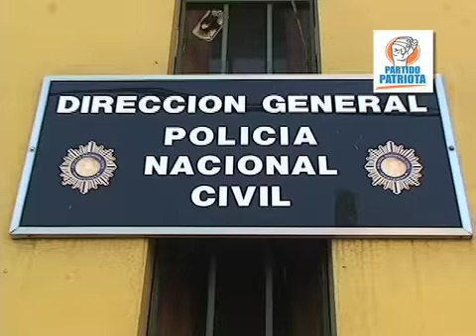MINISTRO DE GOBERNACIÓN SERÁ INTERPELADO POR LA BANCADA PATRIOTA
La Bancada del Partido Patriota solicitó la interpelación del ministro de Gobernación Carlos Menocal a quien cuestionarán sobre su planificación y estrategias para proveer seguridad a la ciudadanía.